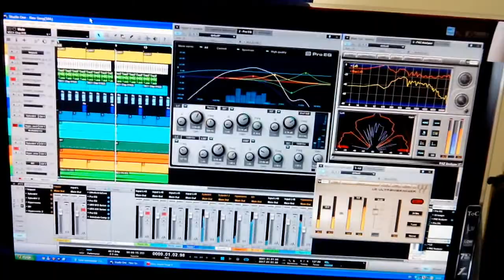Live Mixing & Mastering Electronica Создание Музыки Сведение Мастеринг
Создание Музыки, Студия Звукозаписи, Сведение Музыки, Мастеринг, Music Creating, Dance Electronic Music, Dream Trance, Progressive House.